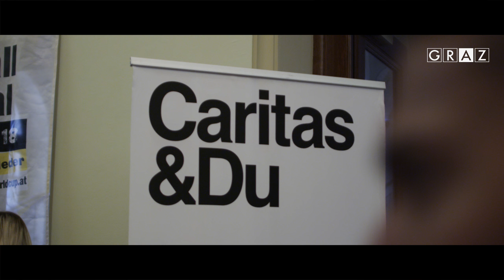Graz engagiert 2017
Die Stadt Graz feierte am 26. Oktober ihre engagierten Bürgerinnen und Bürger und sagt DANKE!